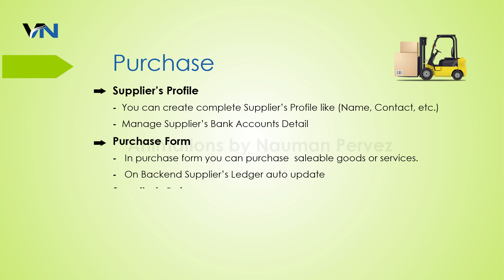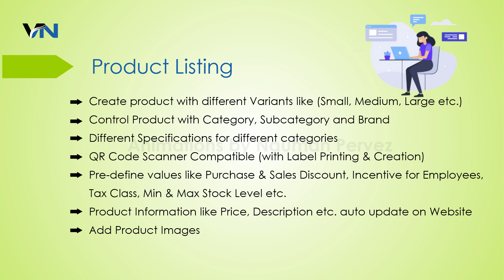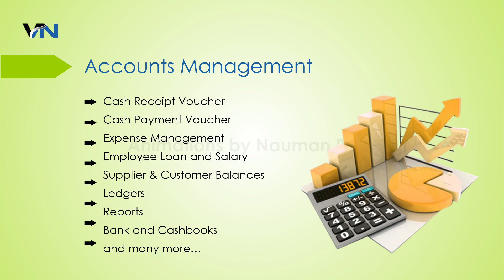Inventory Business Software Animated Presentation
- Animations of Trucks,
- Stock movement
- stacking
- trolley moving,
- presentation
- adobe animate cc
- assembly
- warehouse
- logistics
- POS
- Stock management software
- business inflow